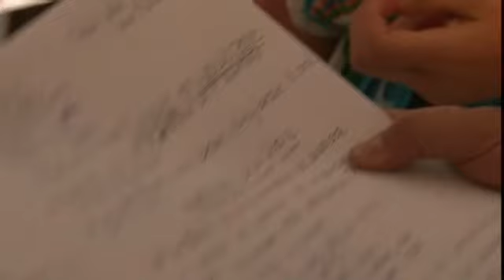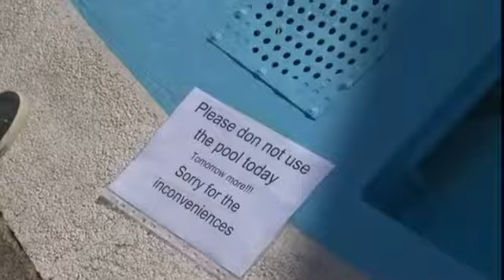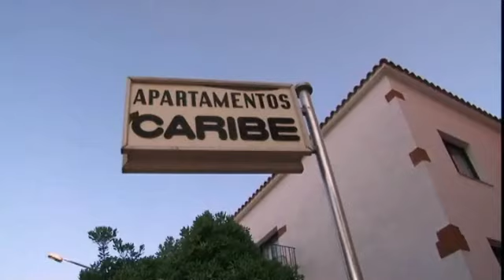Dit is gewoon onverantwoordelijk | Red Mijn Vakantie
- Elke zondag om 21.30 uur

In Red mijn vakantie helpen Alberto Stegeman en Rob Geus toeristen in binnen- en buitenland bij het vinden van een oplossing voor hun problemen.